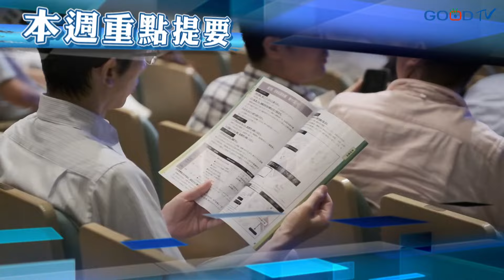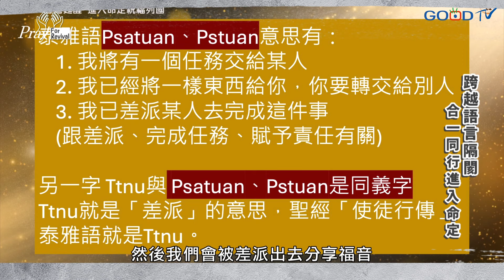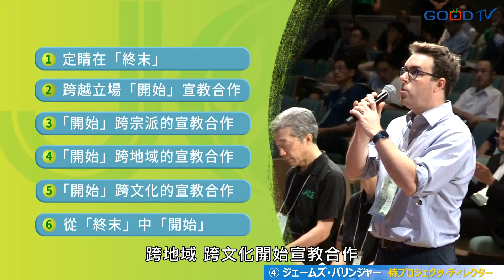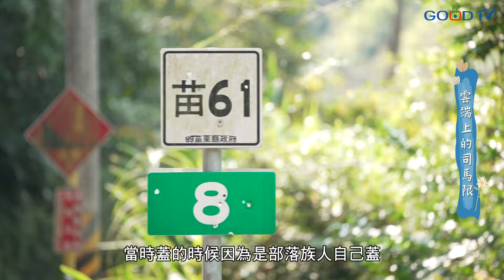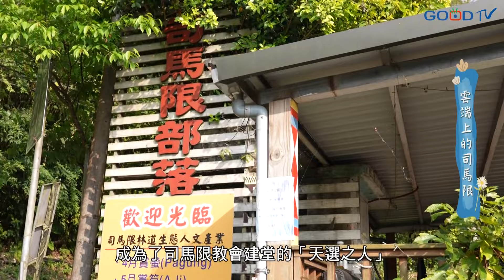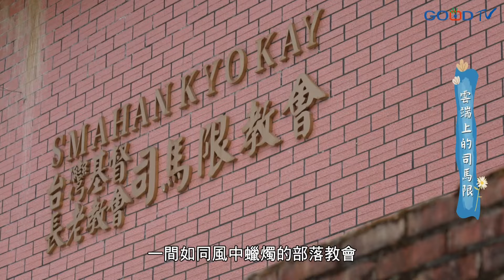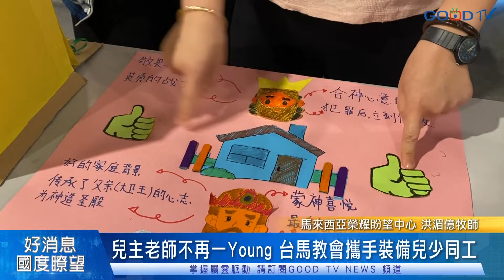高雄牧者合一協會x高禱屋攜手舉辦高雄城市禱告會 / 周神助與鄭博仁回應21天為國禁食禱告 / GOOD TV JAPAN回應日本宣教會議 │ 2024-4-20【好消息國度報導 節目精華】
官網內容：
1. 本週重點提要
【Pray For Revival-21天為國禁食禱告】
2. 高雄城市禱告會 Dennis牧師籲警醒時刻已來臨
3. 周神助牧師-跨越語言隔閡 和一同行進入命定
4. 來自上帝的一封信-印尼弟兄給原住民的一封信
5. 鄭博仁牧師-合一結出果子 從內室禱告到外展宣教
【GOOD TV JAPAN】
6. 第七屆日本宣教會議-從終末中開始
7. 專訪GOOD TV JAPAN-RPG復興禱告特會開啟日本復興的大門
【進擊的牧師】
8. 雲端上的司馬限教會
【GOOD TV MEDIA - MALAYSIA】
9. 兒主老師不再一Young 台馬教會攜手裝備兒少同工

內容綱要
00:00 本週重點提要
00:36 高雄城市禱告會 Dennis牧師籲警醒時刻已來臨
03:15 周神助牧師-跨越語言隔閡 和一同行進入命定
06:39 來自上帝的一封信-印尼弟兄給原住民的一封信
08:45 鄭博仁牧師-合一結出果子 從內室禱告到外展宣教
【GOOD TV JAPAN】
10:55 第七屆日本宣教會議-從終末中開始
10:55 專訪GOOD TV JAPAN-RPG復興禱告特會開啟日本復興的大門
【進擊的牧師】
16:12 雲端上的司馬限教會
24:44 兒主老師不再一Young 台馬教會攜手裝備兒少同工